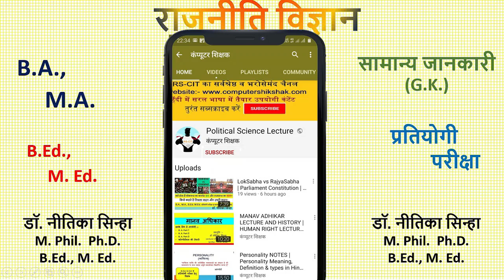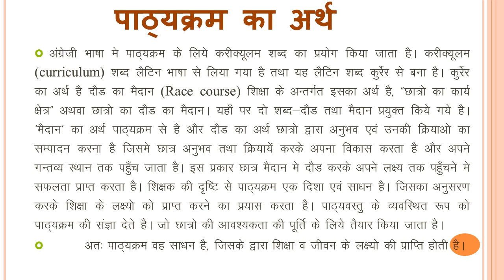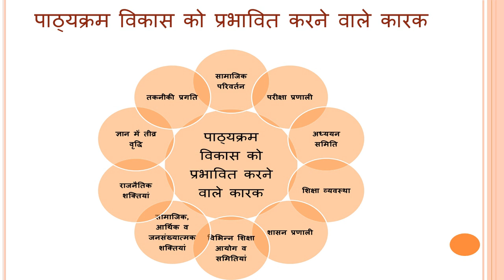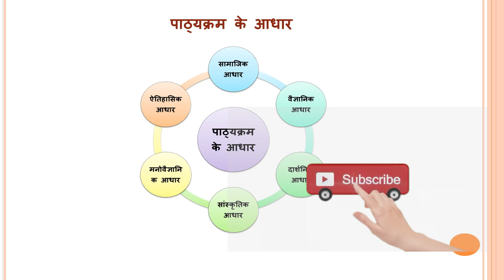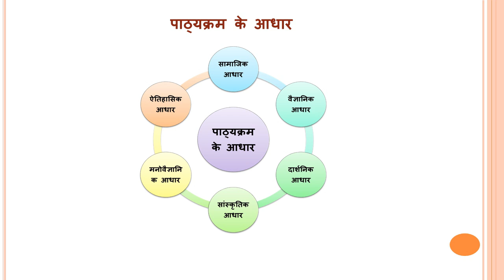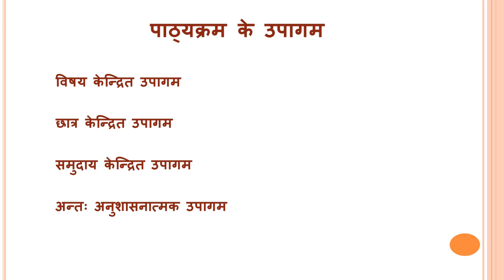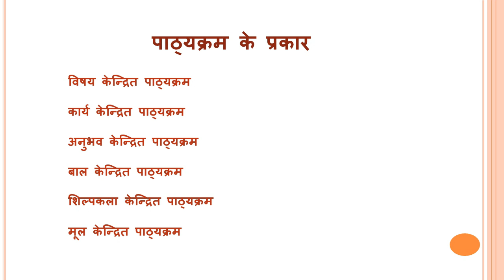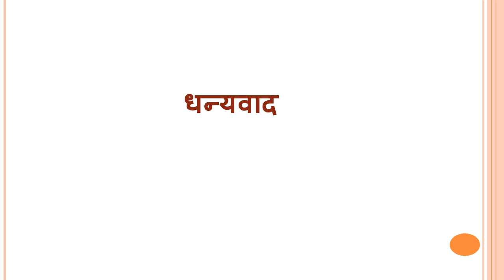Curriculum Development, Meaning, Definition Type in Hindi for M Ed and B Ed Students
Curriculum,
Meaning of curriculum,
pathyakram ka arth,
pathyakram ki paribhasha,
Curriculum Definition,
factors effecting curriculum development
pathyakram vikas ko prabhavit karne wale karak,
pathykram ke uddeshy,
objective of curriculum,
foundation of curriculum,
pathyakram ke aadhar,
pathyakram ke upagam,
principal of curriculum,
type of curriculum,
curriculum type,
pathyakram ke prakar,
pathyakram vikas ki aavshyakata,
need for curriculum development,

राजनीति बिज्ञान BA, MA तथा B.Ed. व M.Ed. पर विशेष पाठ्य सामग्री हेतु हमारे यह विडियो जरुर देखें

2. राजनीति दल का अर्थ, उद्देश्य, परिभाषाएँ, प्रकार व मुख्य दल | Indian Political Party definition meaning
3. राजनीति विज्ञानं का अर्थ व परिभाषा | POLITICAL SCIENCE MEANING AND DEFITION IN HINDI| RAJNITI VIGYAN KA ARTH VA PARIBHASHA HINDI
4. पाठ योजना | LESSON PLAN NOTES FOR B ED M ED | PATHYA YOJANA KARYO KI YOJNA HAI YAH PRABHBHI SHIKSHAN KA HRUDAY
7. लोकसभा vs राज्यसभा LokSabha vs RajyaSabha | Parliament Constitution | Upper House and Lower House in India
8. व्‍यक्तित्‍व का अर्थ, परिभाषाऐं एवं मापन विधियाँ | Personality Definition & types in Hindi for B Ed
9. मानव अधिकार | MANAV ADHIKAR LECTURE AND HISTORY | HUMAN RIGHT LECTURE | HUMAN RIGHT PROTECTION ACT 1993 IN HINDI